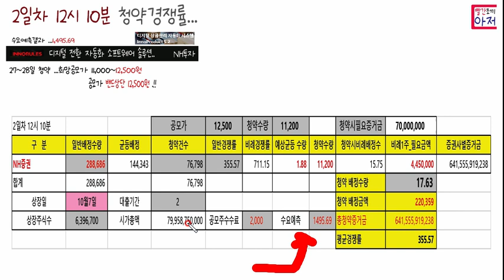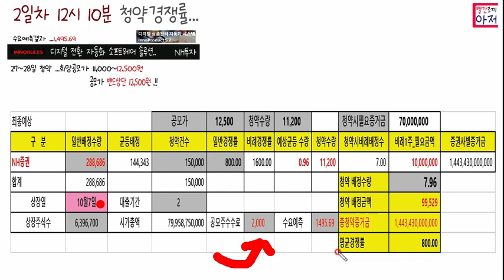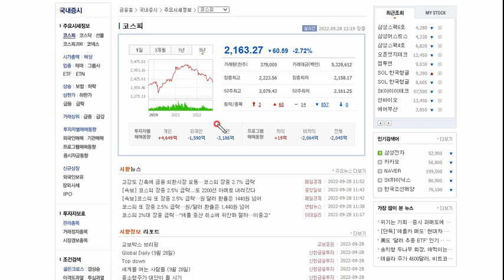이노룰스 2일차 12시10분 청약경쟁률 및 최종예상 .. NH , 27~28일 청약